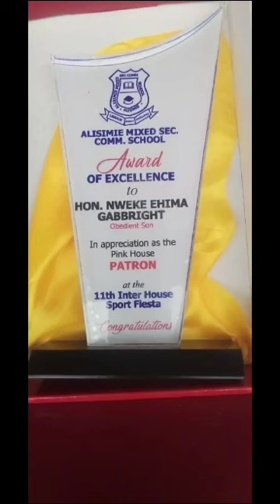DELTA STATE LGA ELECTIONS: GABRIEL EHIMA CANVASES TO BE ELECTED AS COUNCILOR IN IKA SOUTH WARD 3